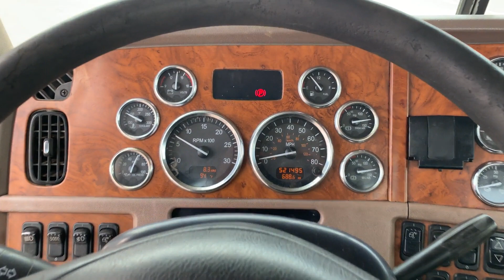2007 PETERBILT 379 For Sale